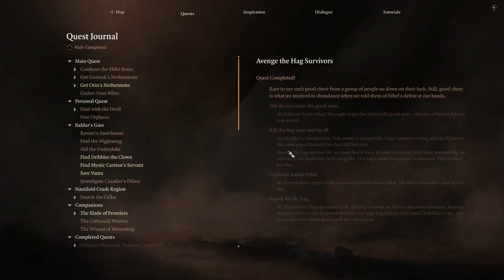Guess Whos BACK! Baldur's Gate 3 - Drow Druid - 48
Baldur's Gate 3 is finally here, and we're playing a 4 player co-op, enjoy!